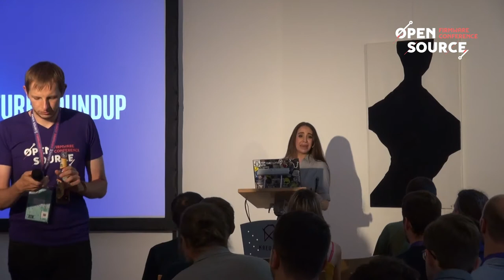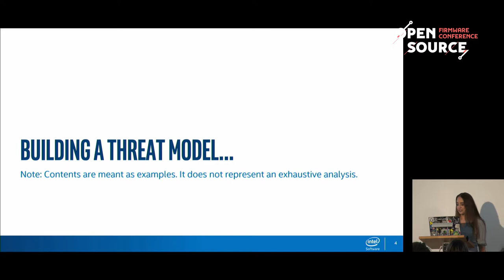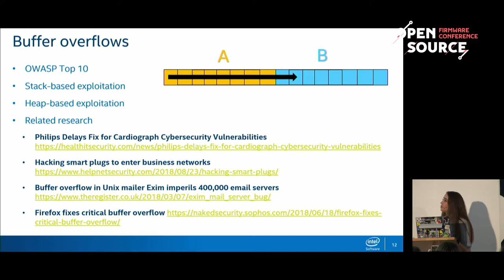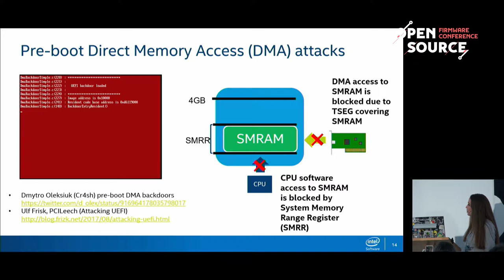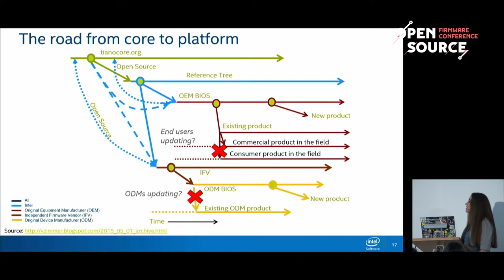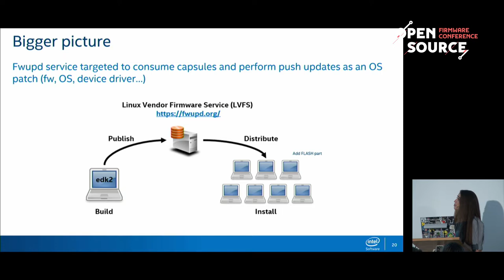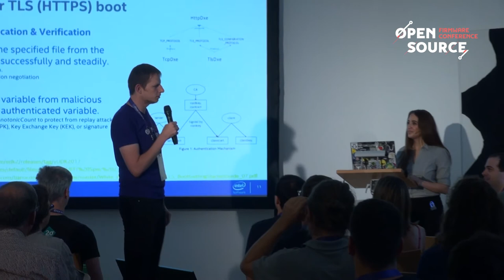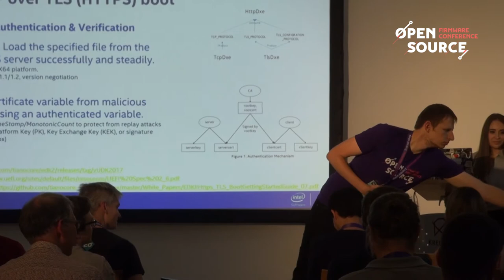OSFC 2018 - UDK2018 Security Feature Roundup | Maggie Jauregui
Researchers from Intel's Platform Armoring and Resiliency team will walk through the evolution of various firmware threat models as a result of the low-level skill advancement of software and hardware adversaries. In response, TianoCore added new in the UEFI Development Kit 2018 (UDK2018) release, along with enhancing existing security features.

This session provides real-world examples of several attack classes along with effective mitigation techniques against them. Topics include an introduction to platform security, an update on changes to the UEFI threat model, and a walkthrough of a critical Unified Extensible Firmware Interface (UEFI) security features (ex: HTTPS boot, pre-boot DMA protection using VT-d, guard page protection for potential stack/heap overflows).